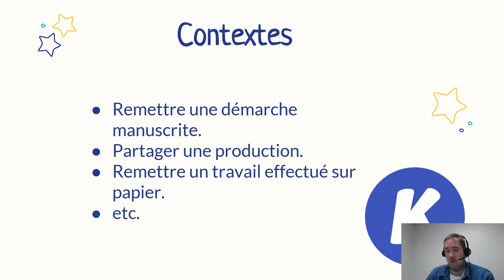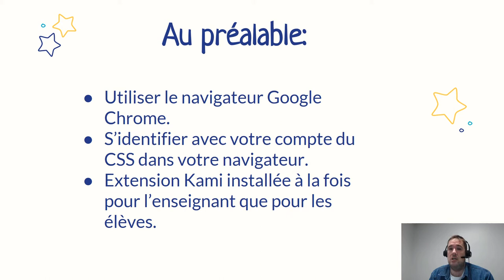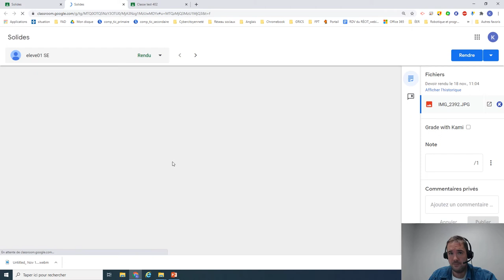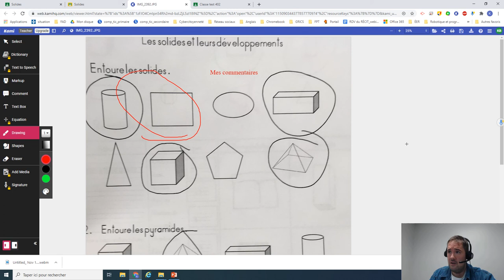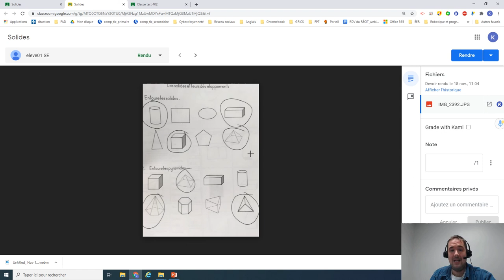Tutoriel Kami - Écrire des rétroactions sur une photo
Annoter une démarche prise en photo et remise par l'élève dans Google Classroom.